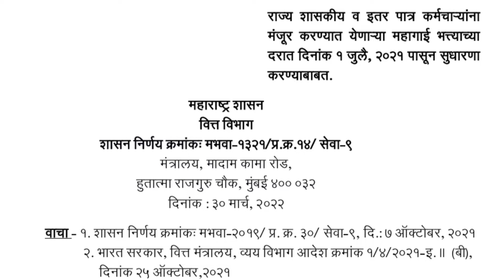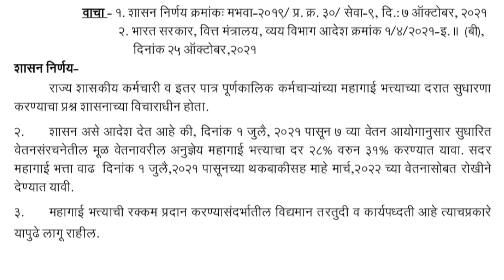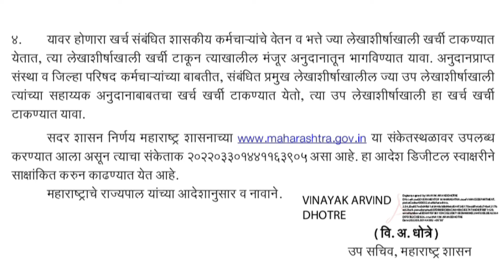*महागाई भत्ता 28 % वरून 31 %..आजचा शासन निर्णय..👍*